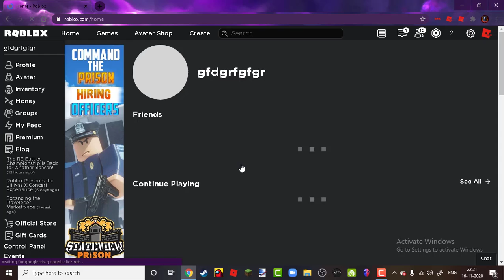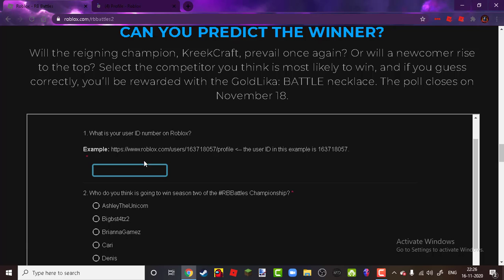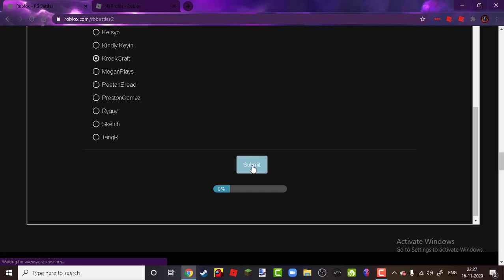RB BATTLES S2 WEBSITE REVIEW THEORY AND MORE!!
SO HELLO FRIENDS I KNOW THIS VIDEO IS COPIED ON MY CHANNEL BUT I OWN THIS AND RB BATTLES GIVES VIEWS SO YEA I MADE IT HERE TOO AND REVIEWED RB BATTLES WEBPAGE AND GAVE MY THEORY WHO CN WIN